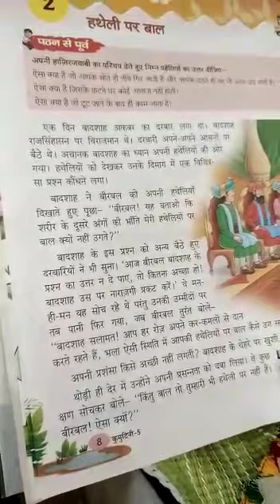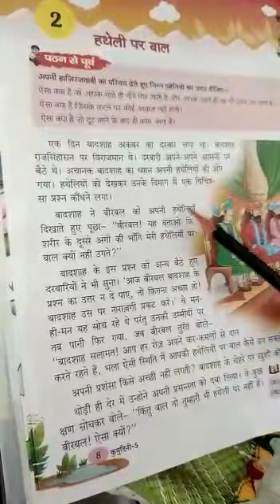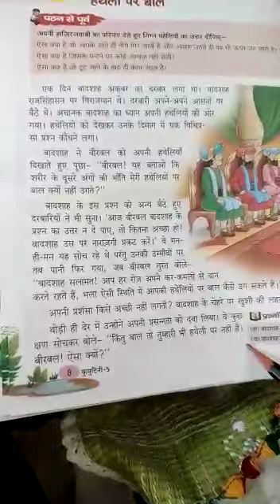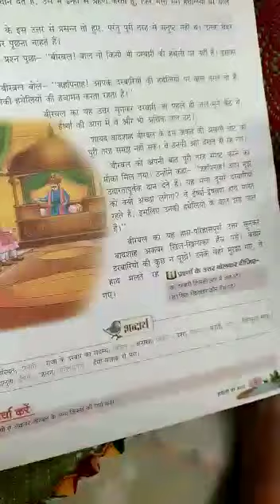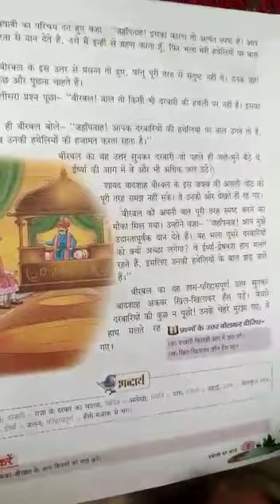Class-5th, Hindi (R), Ch-2_Hateli Par Bal